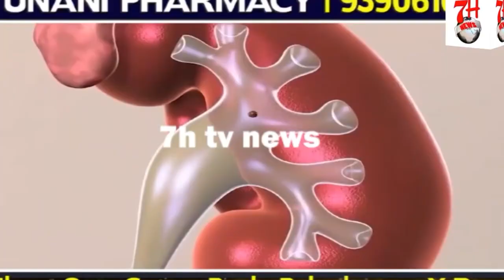allha ka karishma